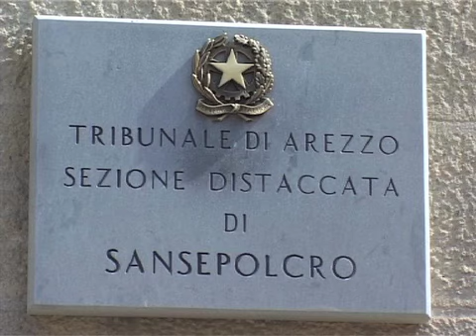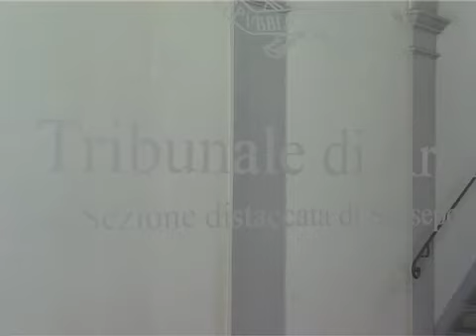Furto in profumeria: questa mattina processo per i due imputati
Udienza di convalida questa mattina presso il tribunale di Arezzo sede distaccata di Sansepolcro  per luomo e la donna di origine rumena  arrestati nei giorni scorsi dagli agenti di Polizia del commissariato di Sansepolcro. I  particolari nel servizio di Michele Tanzi